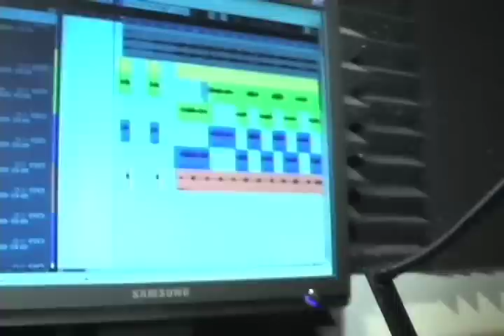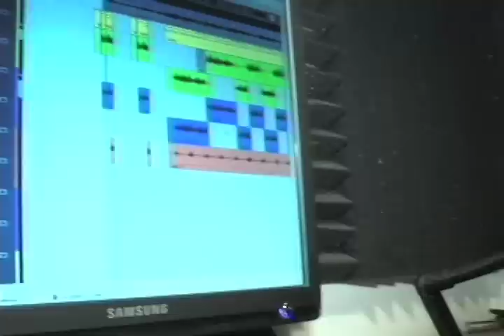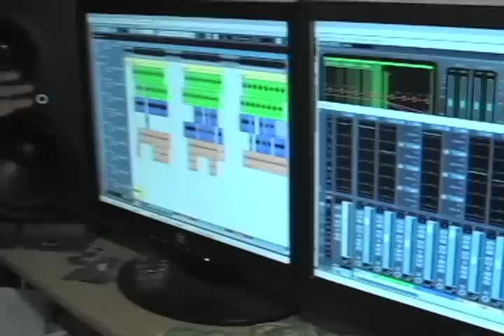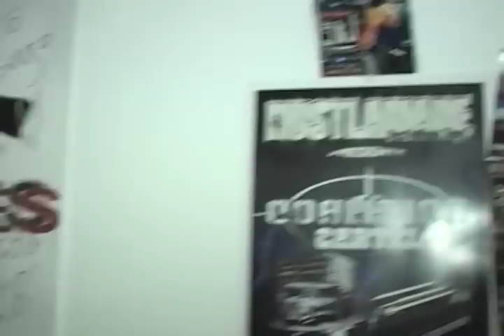Clak At WoodGrain Studios Kansas City, MO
Clak at woodgrain studio